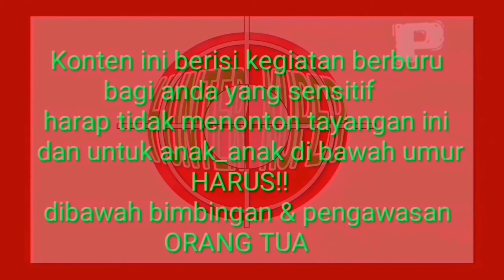Berburu hama tupai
Berburu hama tupai yang merusak tanaman coklat milik warga